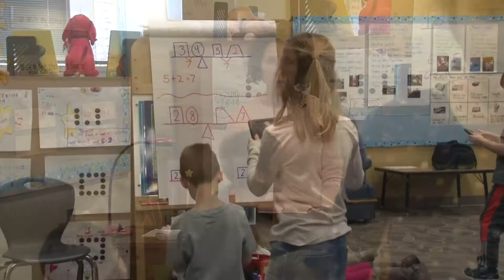Today's Classroom-1st Grade Visit